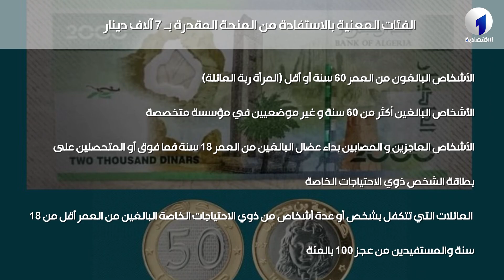الشروط والفئات المستفيدة من المنحة الجزافية للتضامن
قناة الاقتصادية الأولى
التردد: 10922
الترميز : 27500
معامل الترميز : 7 / 8
الإتجاه : أفقي
قمر نايلسات
موقع ويب: